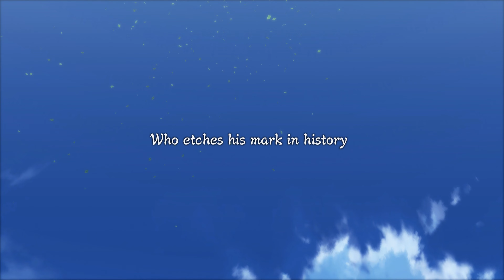Naruto Shippuden Ultimate Ninja Storm 3 FULL BURST PS5 ENDING (Hindi) Walkthrough Gameplay PART 10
Naruto Shippuden Ultimate Ninja Storm 3 FULL BURST PS5 ENDING (Hindi) Walkthrough Gameplay PART 10 includes Story Mode, My Review, Ultimate Mode, and Chapter 10 on PS5 in 4K UHD. This Naruto Shippuden Ultimate Ninja Storm 3 Full Burst Remastered Gameplay Walkthrough will include PS5 Gameplay, Playstation 5 Gameplay, Xbox One Gameplay, Xbox Series X Gameplay, Cutscene, Review, Hindi Gaming, Naruto, Sakura, Sasuke, Hidden Leaf Village, Story Missions, DLC, and all Single Player Campaign Missions and the Ending.

Naruto Shippuden: Ultimate Ninja Storm 3, known in Japan as Naruto Shippūden: Narutimate Storm 3 (Japanese: NARUTOナルト 疾風伝 ナルティメットストーム3, Hepburn: Naruto Shippūden: Narutimetto Sutōmu 3), the fourth installment of the UltimateStorm series, is a fighting game developed by CyberConnect2 as part of the Naruto: Ultimate Ninja video-game series based on Masashi Kishimoto's Naruto manga. It was released for PlayStation 3 and Xbox 360 by Namco Bandai Games on March 5, 2013 in North America, March 8, 2013 in Europe, and April 18, 2013 in Japan.

The story focuses on the conflict between ninjas from all the villages and the terrorist organization known as Akatsuki as a world war starts between the groups. Its gameplay retains elements of Ultimate Ninja Storm 2 (such as quick time events), adding hack and slash scenarios and options to increase battle difficulty. A re-release (Naruto Shippuden: Ultimate Ninja Storm 3 Full Burst) was released on October 22 and 24, 2013 in North America and Japan, respectively. Its European version was released over three months later, on January 31, 2014.

The game had positive reviews and good sales, surpassing its predecessors from the series. Critics praised the return of boss battles from Storm 2, the Ultimate Decision mechanics and improved graphics and controls. Reception of story-mode development, based on the number of cutscenes, was mixed. Lack of depth in the fighting mechanics and the under-use of hack and slash were criticized. A sequel, Naruto Shippuden: Ultimate Ninja Storm 4, was released in 2016. In 2017, CyberConnect2 re-released it again with the first two Storm games as a trilogy. The game was also released online that year.